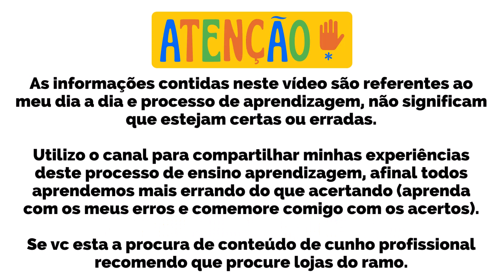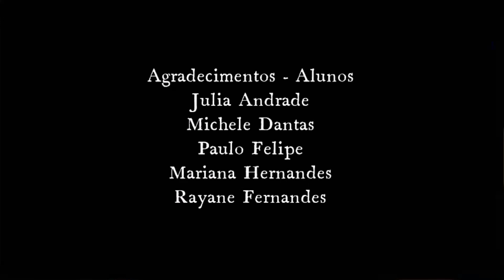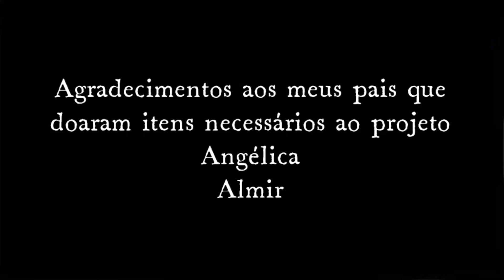82 Vídeo bônus debaixo d'água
🌿 Projeto Eletiva: Montagem de um Lago em Caixa d'Água na Escola 🌊

Neste emocionante projeto de eletiva, nossos alunos estão se unindo para transformar uma caixa d'água em um lindo lago! O objetivo é criar um espaço que não apenas embeleza a escola, mas também promove a educação ambiental e a sustentabilidade.

✨ O que os alunos vão aprender:

Planejamento e Design: Como projetar um ambiente aquático que seja atraente e funcional.
Biodiversidade: Escolha de plantas aquáticas e peixes que contribuirão para o ecossistema do lago.
Manutenção e Cuidados: Práticas de preservação e responsabilidade ambiental.
Ao final do projeto, teremos um lago vibrante que servirá como um espaço de aprendizado e convivência para toda a comunidade escolar. Acompanhe nosso progresso e veja como a educação e a natureza se unem para criar um ambiente mais bonito e sustentável!